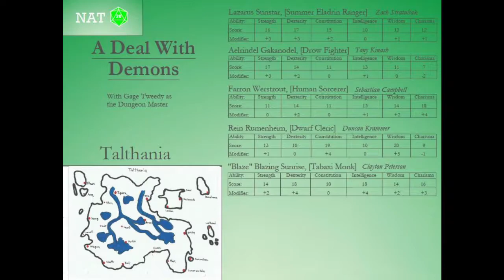A Deal With Demons - Part 40 - A Brick of Hammers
The crew reunites! And Gage creates a new saying